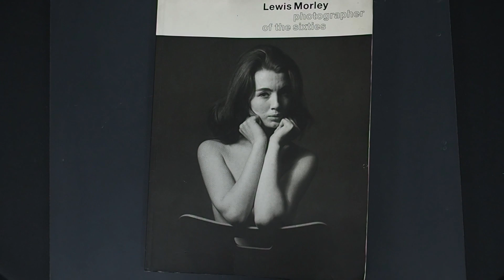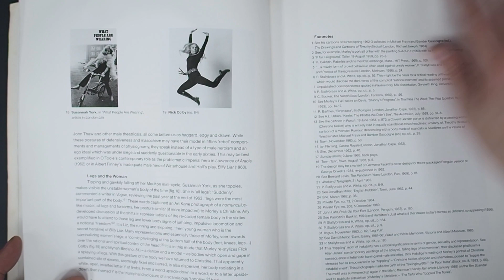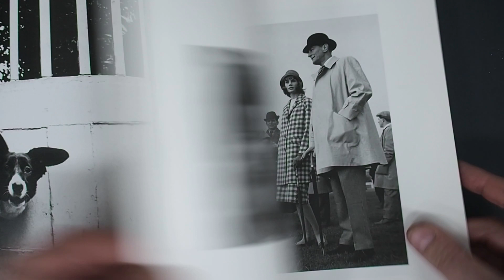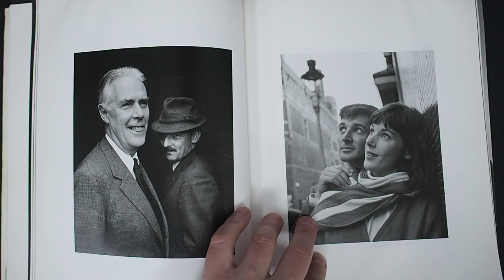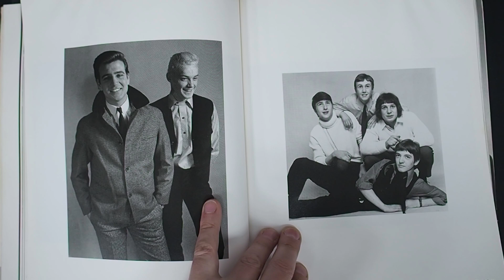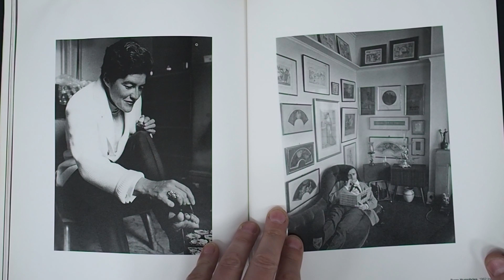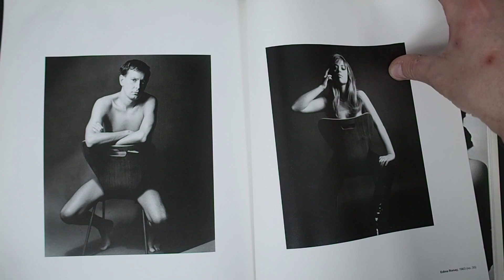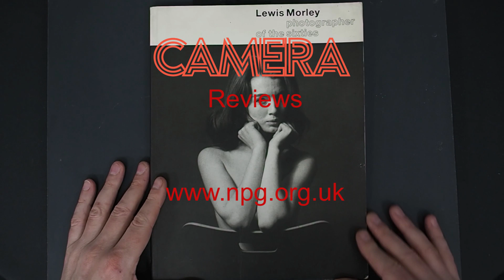#114 CAMERA book review: Lewis Morley Photographer of the 60's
A look through some wonderful black & white images from the '60s through the eyes of photographer Lewis Morley

Best known for his photographs of Christine Keeler ( Profumo) and Joe Orton, Morley chronicled the new idols of sixties society in a style that captured the buoyant spirit of the times. He took up photography in 1954 and initially worked on magazines assignments for Tatler, Go! and She. Much of his work throughout the sixties was devoted to theatre photography, and he was introduced into the satirical scene of the early 1960s through his studio above Peter Cook's Establishment Club in Soho; this led to photographing the cast of Beyond the Fringe and contributing photographs to Private Eye. Morley emigrated to Australia in 1971.

Publisher: National Portrait Gallery Publications; 1st Edition edition (14 Sept. 1989)
Language: English
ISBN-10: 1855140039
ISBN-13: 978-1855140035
Product Dimensions: 23.5 x 1.3 x 30.5 cm